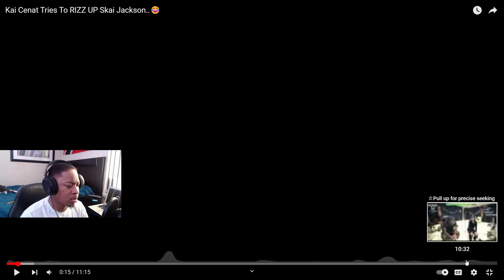Kai Cenat RIZZ UP Skai Jackson *REACTION*